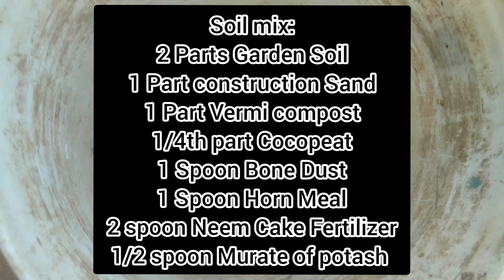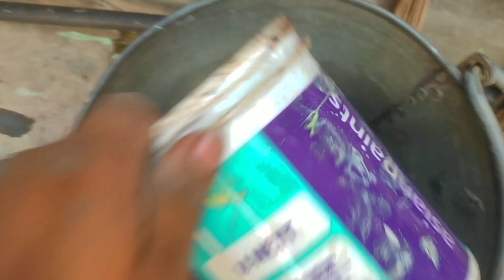November Care For One Year Old Rose Plant Part 1 ।। নভেম্বর মাসের শুরু তে গোলাপ গাছের পরিচর্যা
About This Video :

In this video, I showed how to take care of 1 year old rose plant for maximum flowers.

Products Used:
FUNGICIDE - Saaf